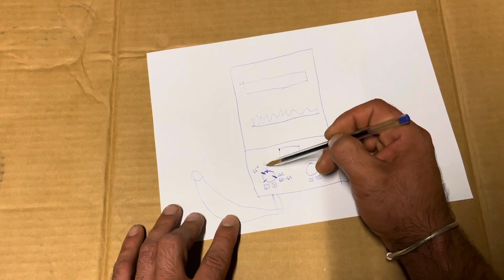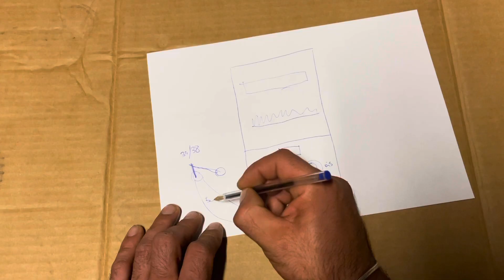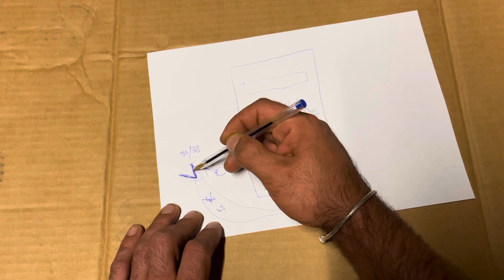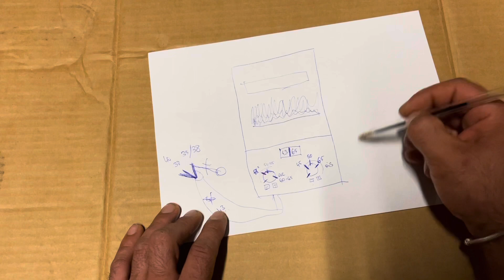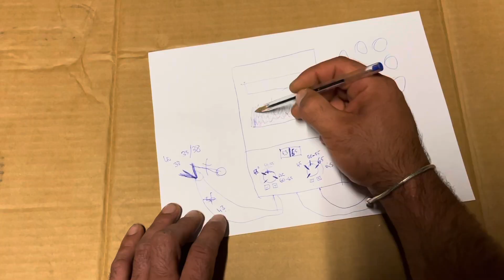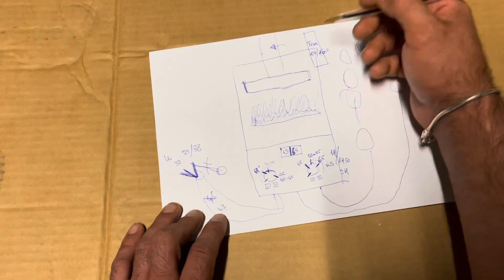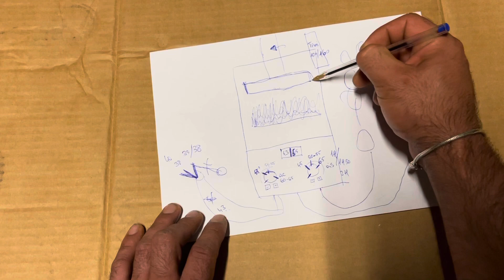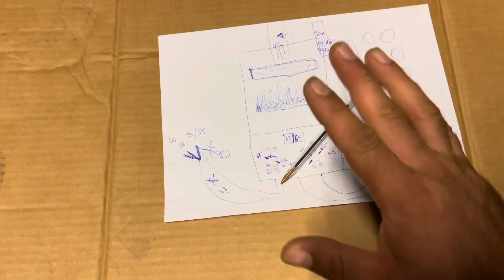Come risparmiare gas : impostando bene le temperature sulla caldaia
La temperatura ideale per l’acqua calda sanitaria è di norma compresa tra i 45 e i 55°C. Questo intervallo è dunque l’indicazione migliore da impostare sulla vostra caldaia a produzione di acqua calda sanitaria istantanea. Non ha senso superare i 55°C in caso di produzione istantanea perché sarete comunque costretti a miscelarla con acqua fredda, perché troppo calda. Impostate dunque l’acqua calda sanitaria della vostra caldaia oltre i 55°C soltanto se possedete un sistema di accumulo.

Caldaia tradizionale
Chi ha una vecchia caldaia tradizionale (non a condensazione) è bene tenere la temperatura sotto i 60°C per evitare la formazione di condense e mantenere la caldaia nelle condizioni ottimali. Se però a questa temperatura non si ottiene un buon risultato, è consigliabile sostituire la caldaia con una di nuova generazione.

Caldaia a condensazione
Nelle caldaie di condensazione la temperatura dell'acqua viene regolata in modo automatico grazie ad una sonda esterna. Una volta rilevata la temperatura esterna l’impianto regola la temperatura dell’acqua a seconda della temperatura impostata da noi tramite termostato. Questo sistema permette di contenere il più possibile la temperatura dell’acqua, recuperando il calore che, altrimenti, andrebbe disperso nei fumi. Per la caldaia a condensazione la temperatura dell’acqua si aggira tra i 50° e i 60° per un impianto collegato a radiatori tradizionali. Salendo oltre i 70° si avrebbe un inutile aumento dei consumi. Se però si ha un impianto di riscaldamento a pavimento, la temperatura dell’acqua sarà tra i 25°C e i 50°C.